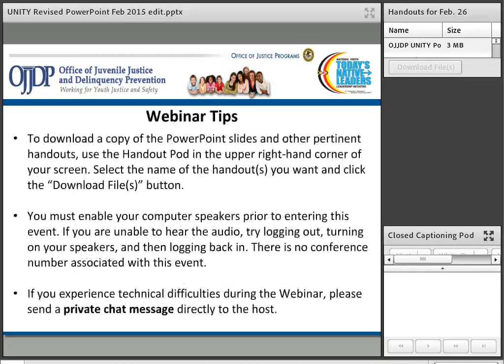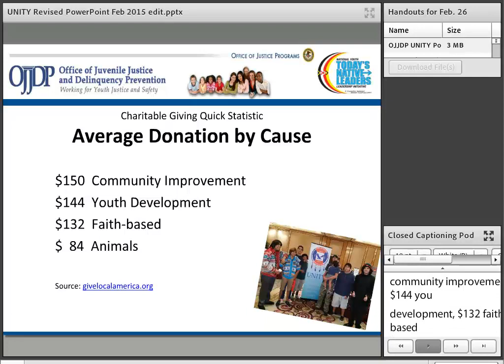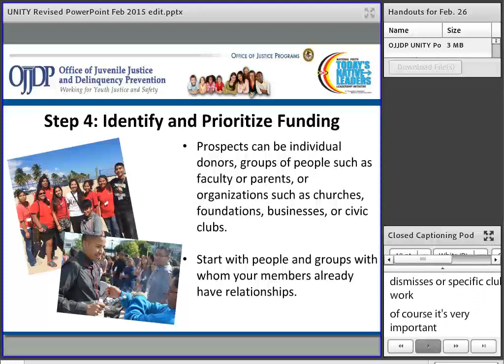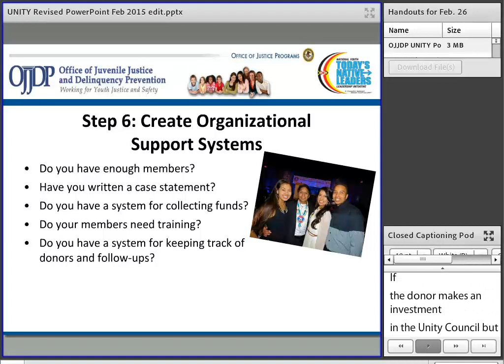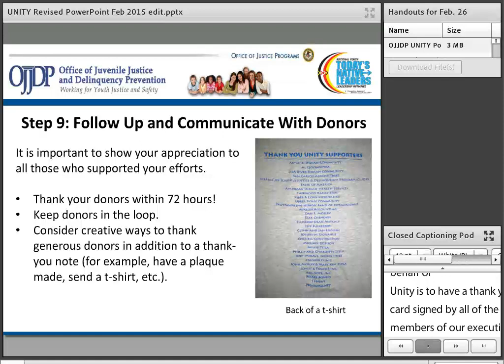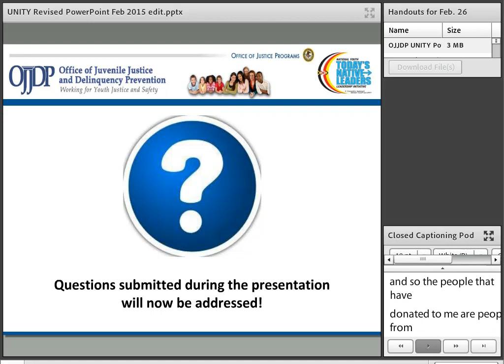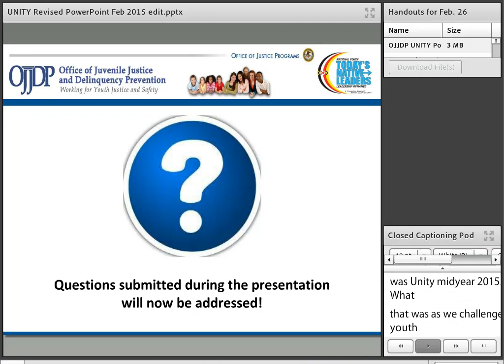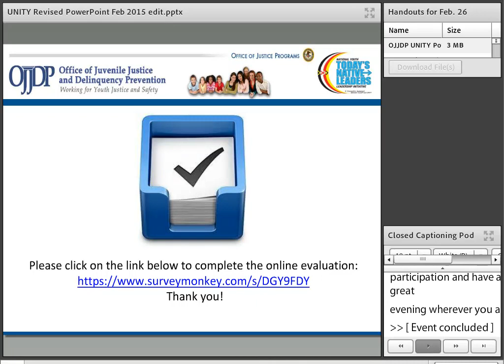Youth Action Planning: Develop a Fundraising Plan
This webinar will focus on creative fundraising and will challenge participants to think outside the box when fundraising for youth council projects. This is the third Webinar in the "How to Build an Effective Youth Council" series. To obtain handouts and documents for this video, please contact the OJJDP NTTAC Help Desk at or by phone at .